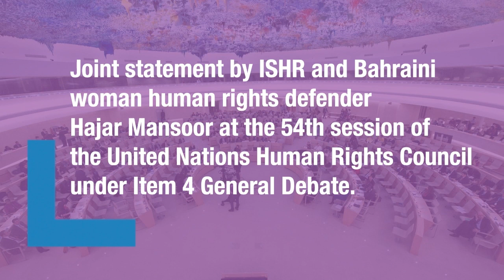HRC54: Joint statement calling on Bahrain to release political prisoners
Joint statement by ISHR and Bahraini woman human rights defender Hajar Mansoor at the 54th session of the United Nations Human Rights Council under Item 4 General Debate.